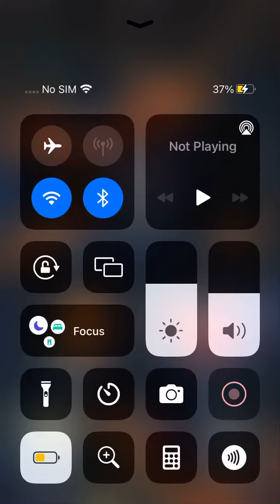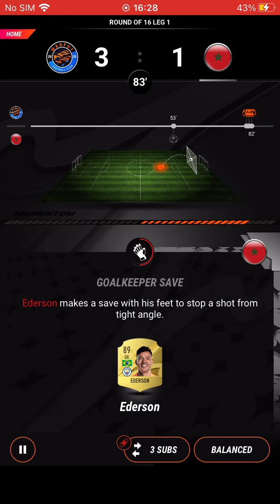Playing MADFUT 23